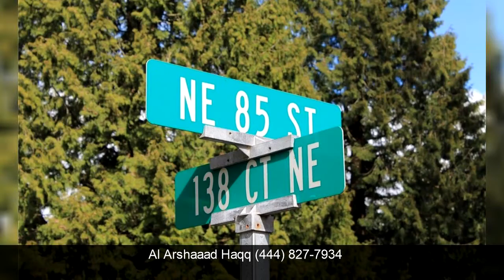Redmond Home For Rent - 8366 138 Ct NE, Redmond, WA 98052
Address: 8366 138 Ct NE, Redmond, WA 98052
Property Type: Rental
Square Feet: 2800
Bedrooms: 4
Bathrooms: 3
Year Built: 2007
Property Description: Beautiful 4 bed, 3 baths, plus bonus room, large 2 car garage home in Rose Hill. Minutes to Microsoft, freeways, shopping, downtown. Features include: living &amp; dining room, Family room w/ gas fireplace, media niches. Large windows, easterly exposure, spacious/flowing floor plan. Main floor bedroom &amp; bath. Large Kitchen w/ ample cabinetry/built-ins. Sumptuous Master suite, huge closet, 5th bed/media room, separate laundry, deck, side patio, Award winning schools. Location, location, location!. For more information about this Redmond WA Rental, contact Al Arshaaad Haqq.
Listing Broker: Al Arshaaad Haqq
Broker’s Office: Kirkland WA
If you’d like to search for additional Redmond homes, please